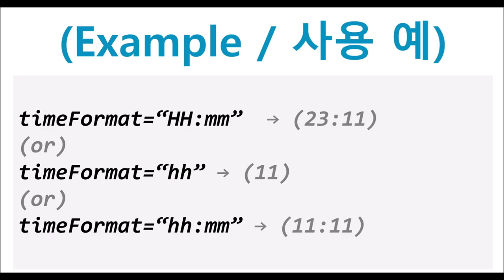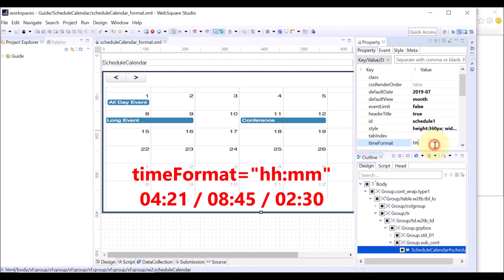ScheduleCalendar - timeFormat | WebSquare5 - Quick Guide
00:00 Introduction
00:04 Goal
00:13 Related Property
00:18 Usage
00:32 DEMO
01:41 End of DEMO

Define the time display format of each schedule item.

Related API
   timeFormat